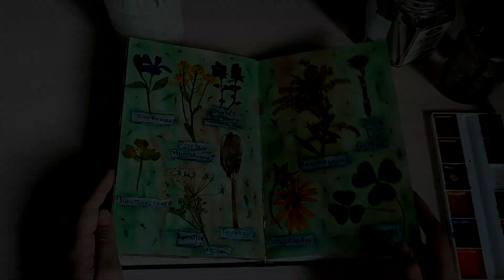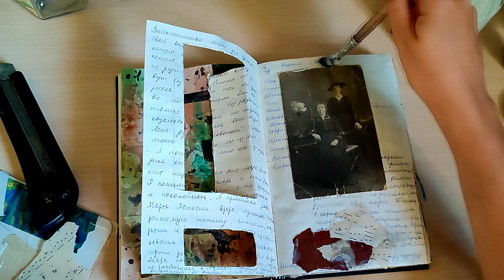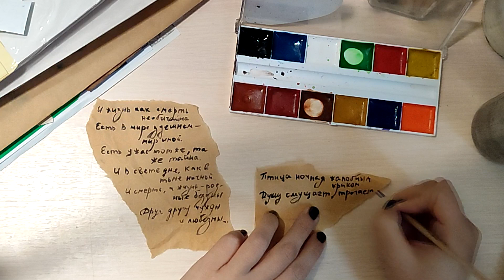DIY. Делаю из «мусора» блокнот. часть 2.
КНИГУ МОЖНО ПРИОБРЕСТИ:

Также можете забрать у меня (есть некоторое количество экземпляров), можете написать в личные сообщения

Магазин "Порядок слов" Набережная реки Фонтанки, 15.
Магазин "Золотой Лотос"
СПб., Лиговский пр., д. 65

СПб., Пушкинская ул., д. 9

СПб., Садовая ул., д. 48

Музыка в видео:
BITWVLF - 211
ARVEN XXVI - Stone Cold

Моя страница в Яндекс. Дзен.
Поблагодарить за творчество.